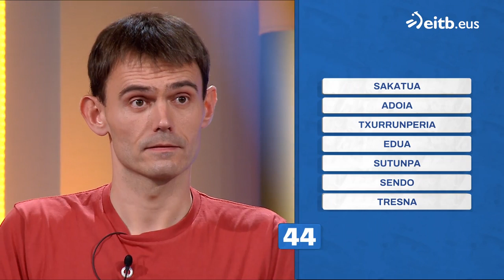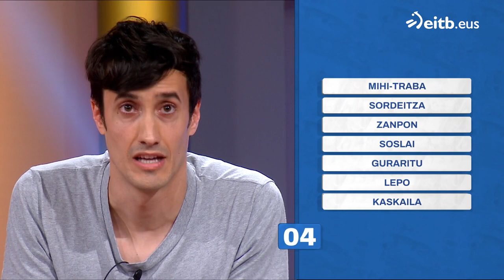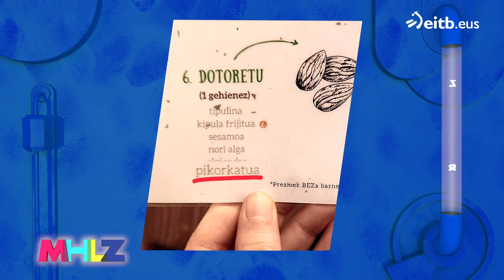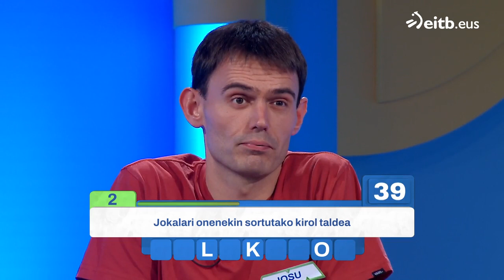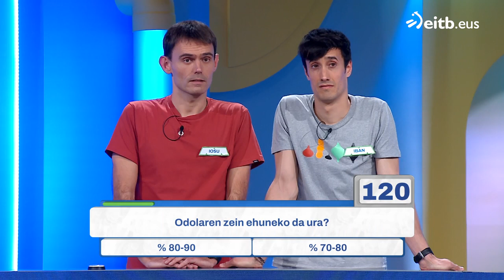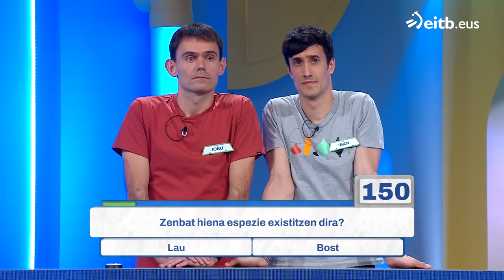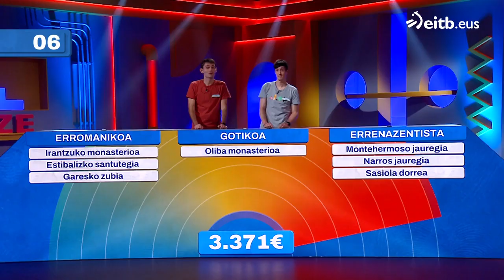MIHILUZE: 136 (2023-05-09)